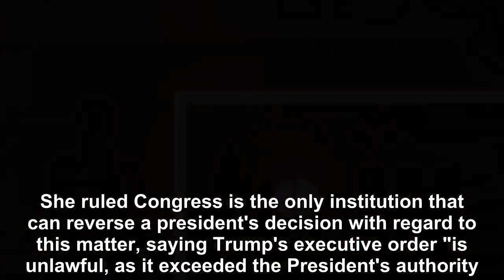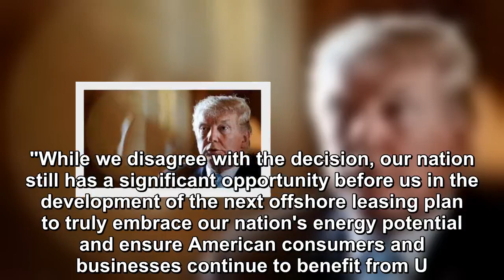Trump executive order allowing offshore drilling in Arctic Ocean unlawful and invalid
A federal judge in Alaska has ruled an executive order by President Donald Trump allowing offshore oil drilling of tens of millions of acres in the Arctic Ocean is "unlawful and invalid. ".The ruling